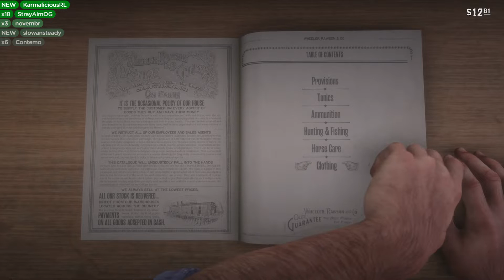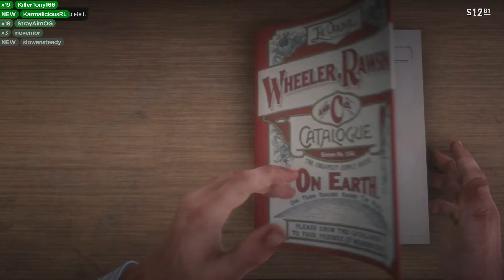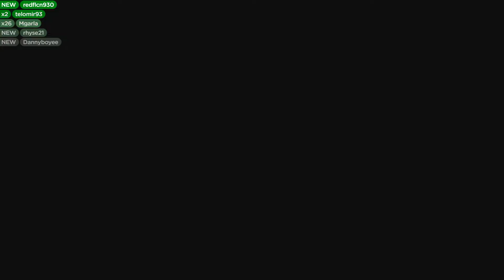Let's Play Red Dead Redemption 2 (Part 18) - Dansgaming - Xbox One X Gameplay